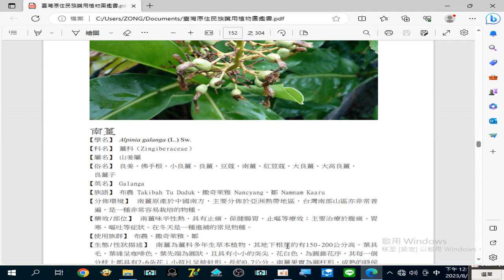錄製 2023 08 28#南薑 要治療於#腹痛 、胃寒 、嘔吐 等症狀。在冬天是一種#進補 的常見物種12 18 40 378